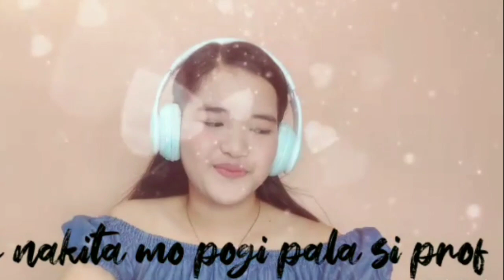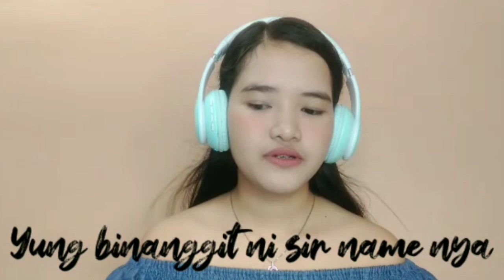I GOT A RINGLIGHT FOR MY 1K SUBSCRIBERS!🎉💖 Celebration + Ringlight Review | Loremie Landicho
Hi guys! After 2 months I finally reached the 1000 subscribers requirement of youtube! Here's how I celebrated it!

Kimi no tori ko